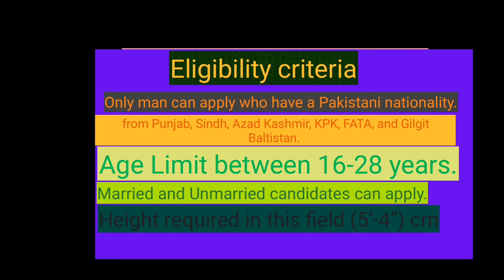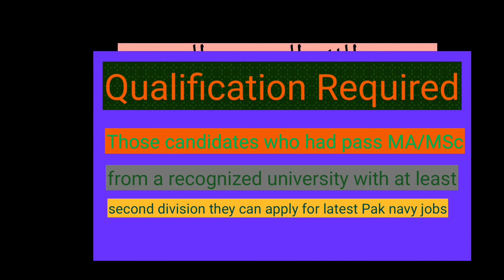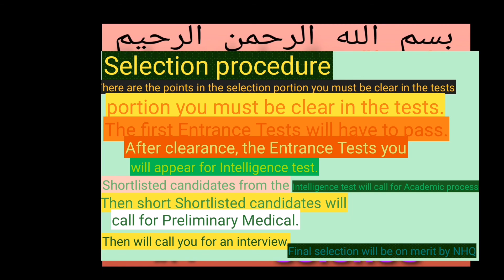Join Pakistan Navy 2020 through 3rd batch of lateral entry for short service commission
My valuable viewers I am guided to you that how you can join Pakistan Navy and what qualification criteria are required, because of which you can be excluded and what is a choice method. Open this page for the How to Join Pak Navy after Matric, Inter, BSC, B.com, BA Graduation 2020. Thus, our good watchers here at this page we are going to impart to you exceptionally valuable and significant data that would help you that how to join Pakistan Navy after SSC, HSSC or Graduation. There are numerous divisions where residents of Pakistan having substantial CNIC can apply from everywhere throughout Pakistan, for example, from Punjab, Sindh, Azad Kashmir, KPK, FATA, and Gilgit Baltistan